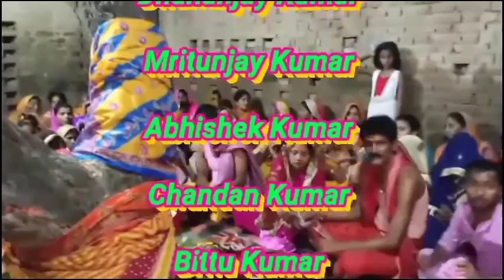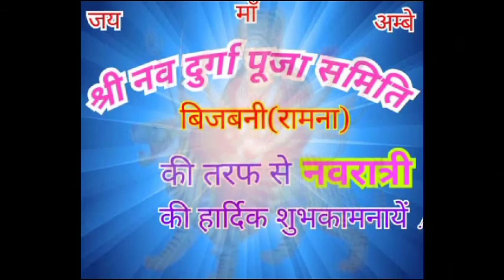🌹SRI NAV DURGA PUJA SAMITI BIJBANI (RAMNA) 2019🌹